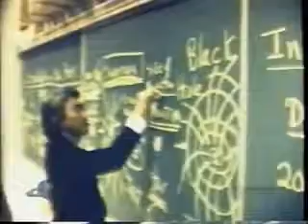Space Time Manipulation